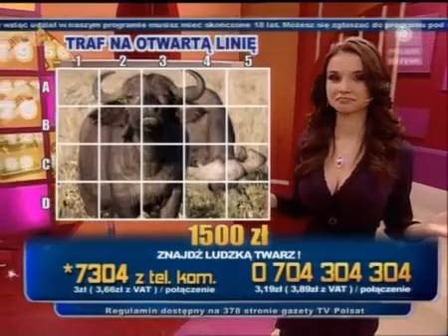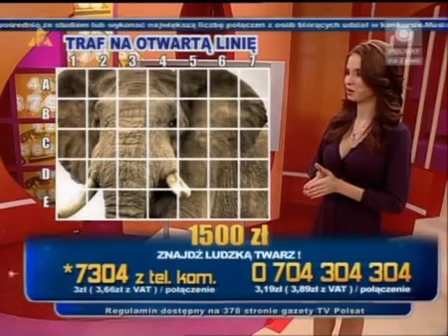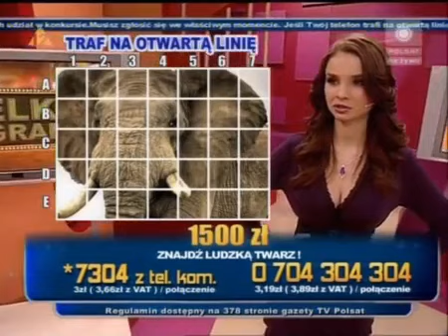Wielka Wygrana - Ewa Tułacz